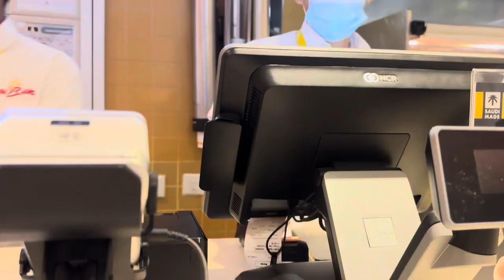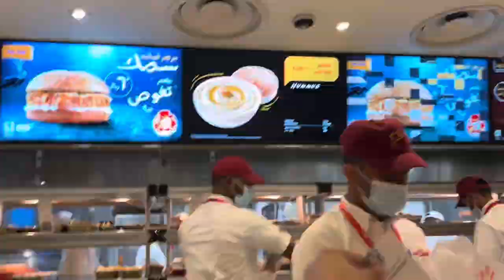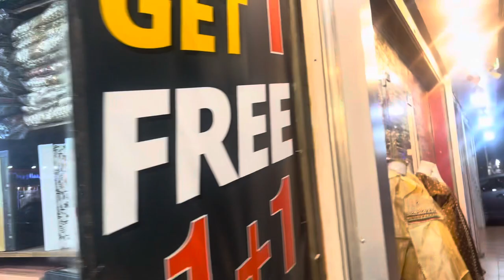Eid per albaik Kaya | itna crowd albaik per 😓vlog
Hey guys I am daily vloging girl and I am vlog creator and content creator and I am vloging with my family and sharing my daily life with my family on YouTube and live in saudia and sharing my life style with my audience and and cute cute family and in this vlog the event is Eid and I am celebrating my Eid in Saudi vlog ramadan family #firstvlog #2024